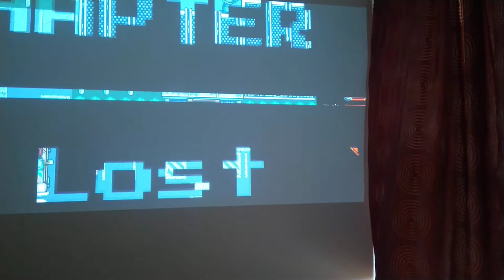Stranger Things the game chapter 1